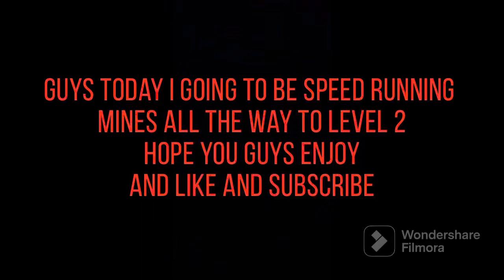SPEEDRUNNING TO MINES LEVEL 2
Capuchin is a fun knockoff of gorilla tag